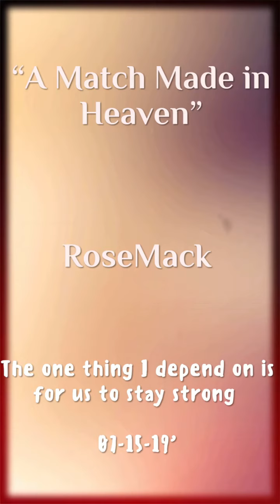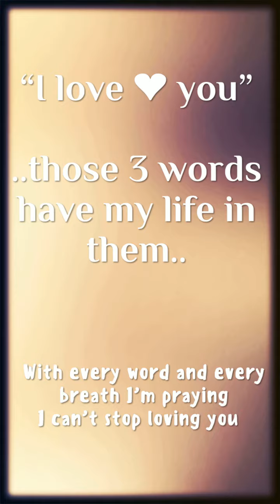“You and me”